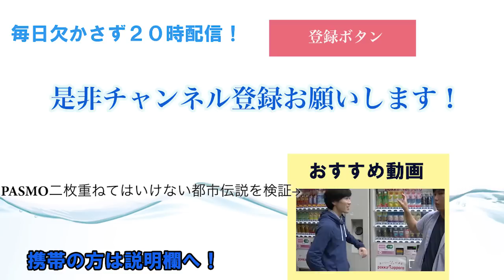コンタクトレンズ２枚同じ目に入れたら視力が回復？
コンタクトレンズを2枚同じ目に入れてみました。本当に危険なのでくれぐれもマネをしないようにしてください！マジのやつです！

おすすめ動画↓
PASMO2枚重ねて使うと両方からお金が減る都市伝説を検証

一度も欠かさず毎日２０時に動画投稿をしてます！

YouTuberの本２にて毎日欠かさず投稿する人気急上昇中のYouTuberとして載せて頂くことが決まりました。

エンディング曲：鈴木友里絵